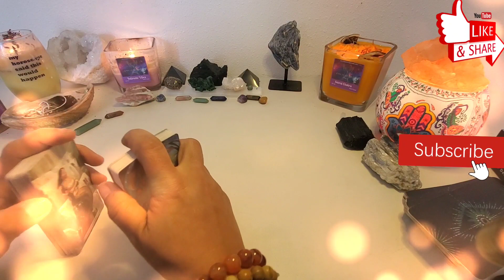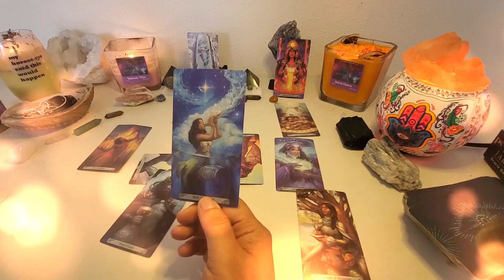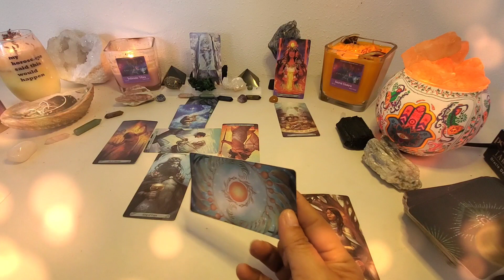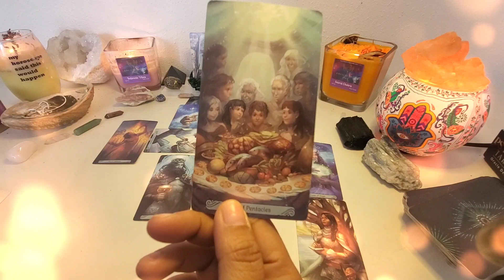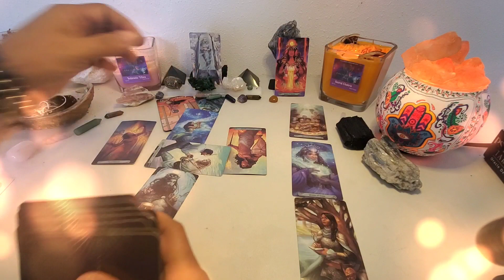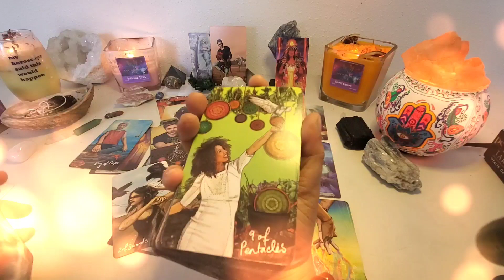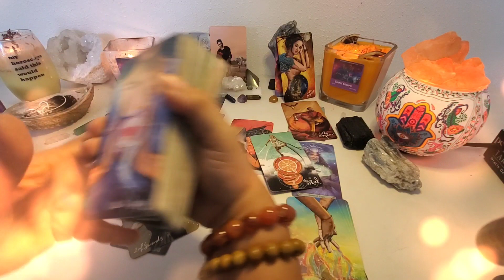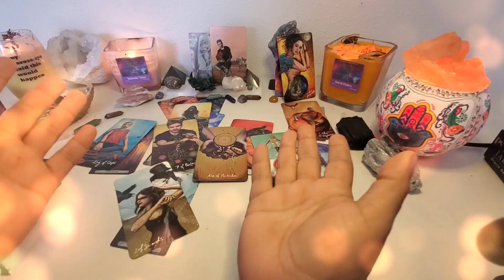Virgo ♍ A new and true fiery love connection is here, but beware... ❤🔥🥰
All readings are indepth. I do the Celtics cross. I use tarot cards with Clarifiers and several Oracle decks.  You get a video to keep. I also do a 2nd video to answer any questions you may have for the cards, after you watch your first video; this is included in the price.

All readings come with a video to keep  unless  you opt for phone call.

Readings start at $47 for up to 35 mins you get a personalized and private recorded Youtube reading  you can ask 4 questions. then a 15 min follow up conversation with answers for your questions. You have a choice of asking your questions before the reading or after you see the reading.
(Can be general, love or money reading) You can specify the type of reading you would like.

$67 for 60 mins all above apply

$97 for 60 mins For end of year 2021 and all 12 months for 2022! 🎉🎉🎉🎊🎊🎊🥂💰💖

Zoom will be $150 and will be recorded for you
1hr combination of reading and conversation about the reading with questions.

To order spiritual baths, and products as well as beautiful Bracelets check out Phoenix Gibbs!

To order Phoenix Gibbs book 365 Affirmations for the heart body and Spirit

Enlightened Candles

Quality Candles with Crystals flowers and made from Soy.

Fire Warriors Holistics